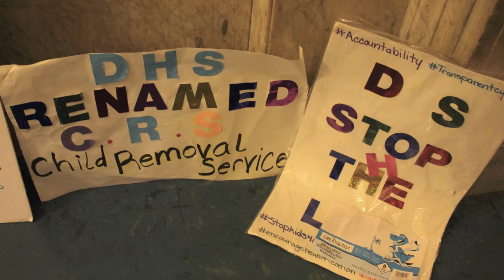DHS Accountability Hearing Families Testifying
Philadelphia DHS Accountability Hearing

February 12, 2019 the transformation that DHS was ordered to commence was called into room 400 for the City of Philadelphia Department of Human Services, Resolution No. 180787. City Council members David Oh and Cindy Bass are seeking accountability for the new family support services DHS is to be providing the families of Philadelphia after hearing numerous concerns from their constituents. I myself held a Table Talk November 8th 2018 and made family service accountability a point of concern with my City Councilwoman Cindy Bass. Who felt a bit of backlash during the hearing from lack of follow up with a family traumatized by the removal of her daughter, whom we know is being molested in foster care.

The hearing was perfect example of the disconnected governing family services in Philadelphia. Our city officials are beginning to hear our concerns because we have been pounding the pavements of DHS and Family court. We were successful in having Judge Lyris Young removed from the bench of family court. Created to inform voters about judicial elections, court conduct and reform. Put the pressure on city officials to present Resolution No. 180787 due to the continuous neglect of DHS to provide our families with support services that prevent traumatized family separation.

The Testimony of Commissioner Cynthia F. Figueroa “We are here today, regarding Resolution 180787 which calls for hearings to discuss the possibility of lowering the threshold of reporting suspected child abuse and for Philadelphia to develop its own guidelines. The Philadelphia Department of Human Services (DHS) is licensed by the State Department of Human Services and is required to follow the state Child Protective Services Law which governs the reporting and investigation of child abuse reports. Philadelphia county cannot have its own guidelines. Only the state legislature can make changes.”  “Our mandate is child safety. There is perhaps no other time in our nation’s history that it has been more critical to listen to the children. Nearly 160 victims testified against the former U.S. Gymnastics’ doctor, Nassar, who was sentenced to 175 years in jail….

Resolution 180787
Resolution authorizing Council’s Committee on Health and Human Services to hold
Hearings to examine the possibility of the Department of Human Services creating objective guidelines and uniform reporting standards for personnel who are tasked with protecting children in Philadelphia from abuse while preventing the tragedy of unjustified family separations.

The hearing for Resolution No. 180787 ended with Councilman David Oh having to extend the hearing to continue to put on record the numerous accounts of neglect Philadelphia families are facing under the new DHS. Commissioner Figueroa statement clearly supports the stand off mind your business we are going to do whatever we want to do mentality that has plague DHS and support part of my testimony. “im Alicia Dorsey, family/community advocate. I have been advocating with families and these families don’t get the family handbook to know how to get through this system or their rights. All families should receive the family handbook when first contact with DHS. The children don’t know their rights either. DHS has community oversight meetings, but nobody knows about these meetings. These meetings should be made public and the public needs to be in attendance. I use to go to these meetings and have recorded them. Theses agencies are not working together. I was supposed to do a mental health training to offer to the families I advocate with. But the families felt that if they took the class that would be held against them and I don’t want to make families vulnerable to DHS. I have been advocating to help DHS get it right. I went to their “Quality Parenting Imitative” where the focus was on foster care nothing on family reunification. I joined a committee that I volunteered to help with a training and was told because I wasn’t DHS that I could not help. I asked what am I here for? These agencies were given a survey by DHS only four of the agencies responded. DHS was mad and demanded that the other agencies respond to the survey on their intake policies and procedures. CBH was advocating for a family and DHS was blocking CBH. We need accountability for DHS.”